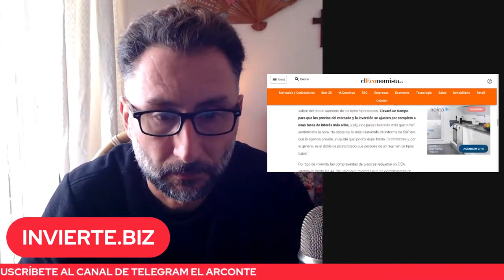LA VIVIENDA CAE CON FUERZA Y LOS PRECIOS SE DESINFLAN ANTE LA SUBIDA DE INTERESES HIPOTECARIOS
Camiseta Hijo de Cortés y PIzarro

El Arconte, novela de venta sólo en Amazon